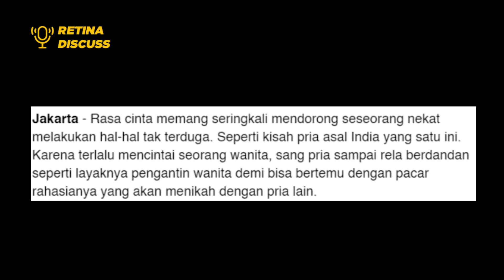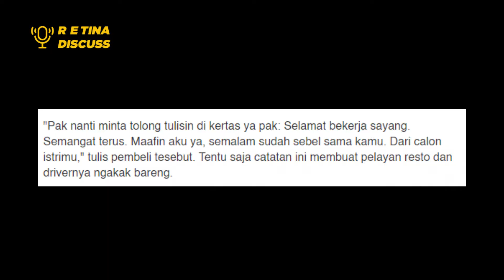Retina Discuss | Eps.006 APA SIH ARTI BUCIN ITU ?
Eps.006 APA SIH ARTI BUCIN ITU ?

Bisa engga sih bucin merubah seseorang? Entah itu ke arah positif atau negatif. Gimana menurut kalian? diskusiyuk bareng

Dapatkan kebutuhan untuk fotografi atau videografimu dengan harga murah, hanya di